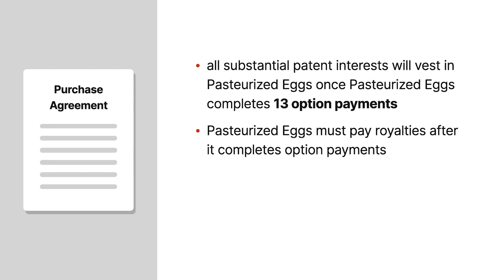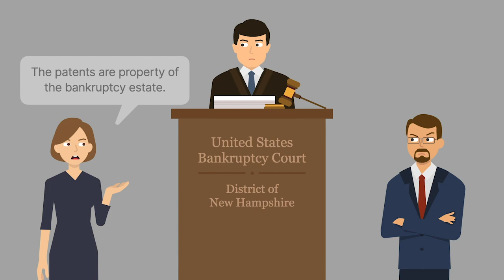Pasteurized Eggs Corporation v. Bon Dente Joint Venture Case Brief Summary | Law Case Explained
Pasteurized Eggs Corporation v. Bon Dente Joint Venture | 296 B.R. 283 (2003)

Perfection is the completion of acts necessary to make a legal instrument or interest enforceable against third parties. In Pasteurized Eggs Corporation versus Bon Dente Joint Venture, we explore the proper method for perfecting a security interest in a patent.

The predecessor in interest to Bon Dente Joint Venture owned several patents for the pasteurization of in-shell eggs. We’ll collectively refer to Bon Dente and its predecessor as Bon Dente. Bon Dente entered into a patent purchase agreement with the predecessor in interest to Pasteurized Eggs Corporation. We’ll collectively refer to Pasteurized Eggs and its predecessor as Pasteurized Eggs. The purchase agreement provided that all substantial patent interests would vest in Pasteurized Eggs once Pasteurized Eggs completed thirteen option payments. The agreement also obligated Pasteurized Eggs to pay royalties after it completed the option payments. Bon Dente retained limited rights to protect the patents even after Pasteurized Eggs completed the option payments. Bon Dente filed a copy of the purchase agreement with the United States Patent and Trademark Office, or P T O.

After completing all necessary option payments, Pasteurized Eggs filed for bankruptcy. It then filed a complaint against Bon Dente, seeking a declaration that the patents were property of the bankruptcy estate. Pasteurized Eggs also asked the court to declare the validity and extent of any secured claim Bon Dente might have in the patents and to declare any unperfected security interest that Bon Dente might have in the patents subject to avoidance. Pasteurized Eggs then filed a motion for partial summary judgment.

Want more details on this case? Get the rule of law, issues, holding and reasonings, and more case facts

Have Questions about this Case? Submit your questions and get answers from a real attorney